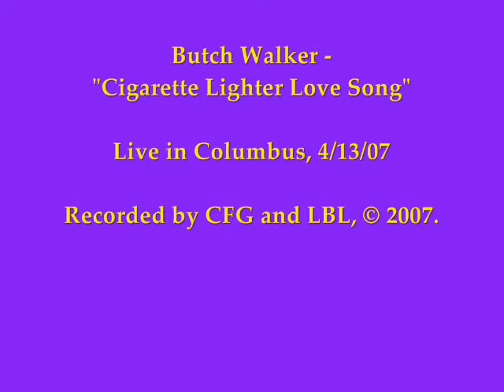Butch Walker - "Cigarette Lighter Love Song"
Live in Columbus, 4/13/07